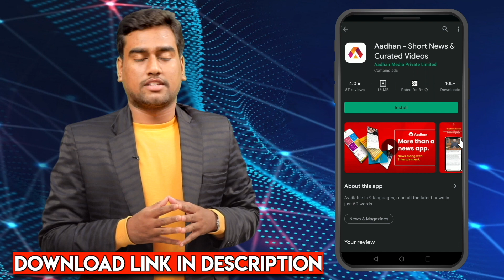பில்லி சூனியம் வைக்க முடி மட்டும் போதுமா? | மஹாமந்திரம் குருஜி ஜெயபிரகாஷ் | Pilli Suniyam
பில்லி சூனியம் வைக்க முடி மட்டும் போதுமா? | மஹாமந்திரம் குருஜி ஜெயபிரகாஷ் | PilliSuniyam | Aadhan Aanmeegam Witchcraft Black Magic